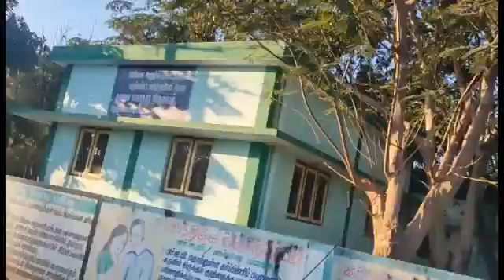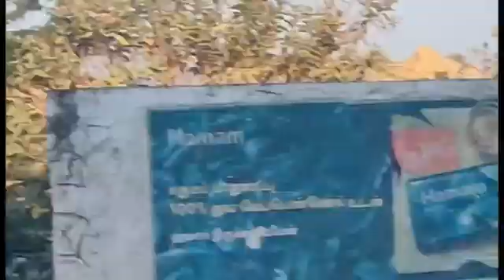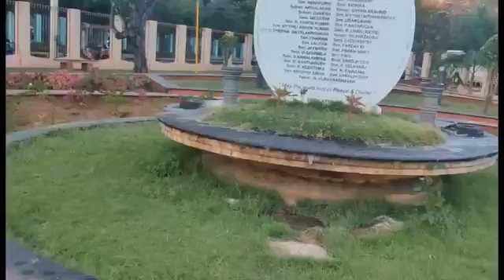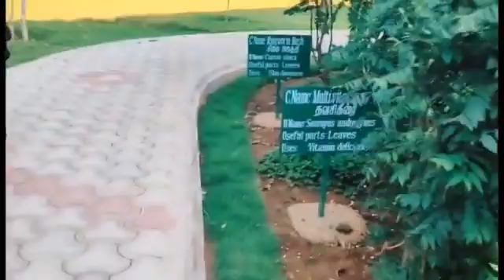FAMOUS PLACES IN KALPAKKAM 🔥🔥🔥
Hope you guys are good ☺️

Today's video we are going to see about FAMOUS PLACES IN KALPAKKAM 🔥 REVIEW IN TAMIL

KALPAKKAM 🔥